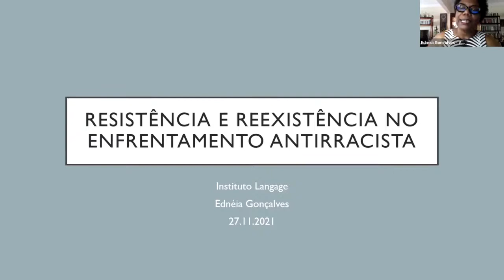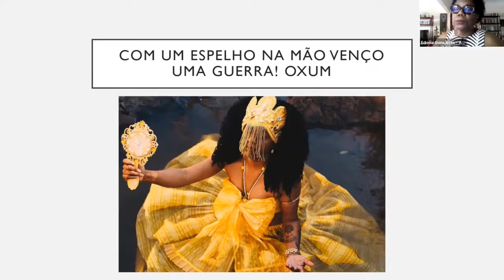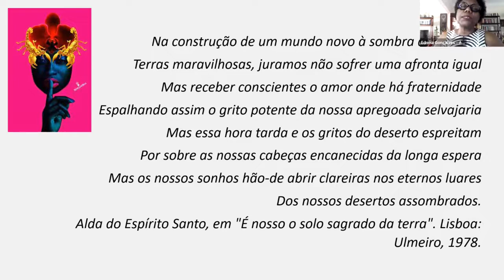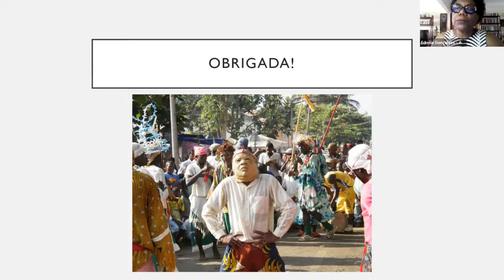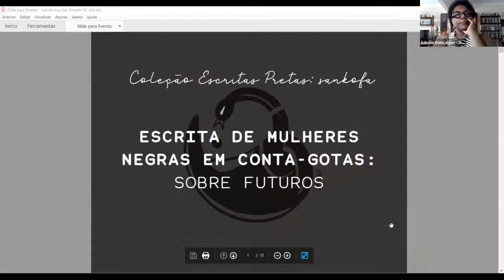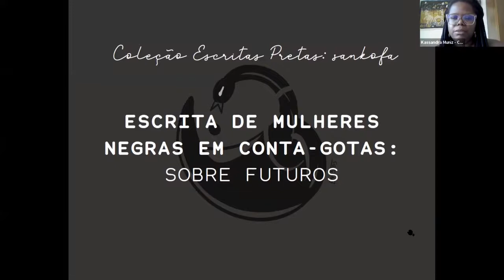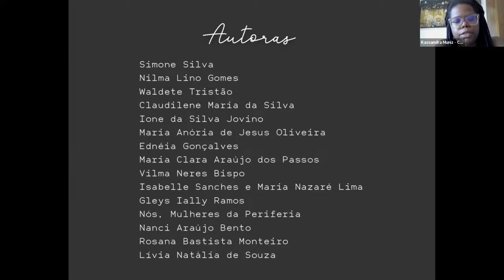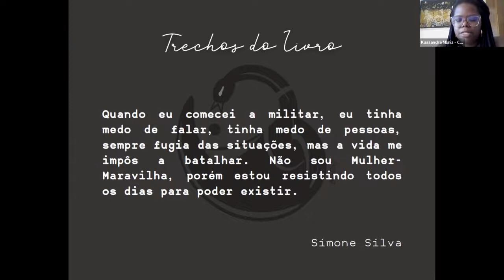Resistência e Reexistência: enfrentamento transdisciplinar antirracista - Mesa "A Literatura"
Ocorrido no dia 27 de novembro de 2021, o evento "Resistência e Reexistência: enfrentamento transdisciplinar antirracista" teve a participação na mesa 'A Literatura' de Ednéia Gonçalves e Kassandra Muniz.